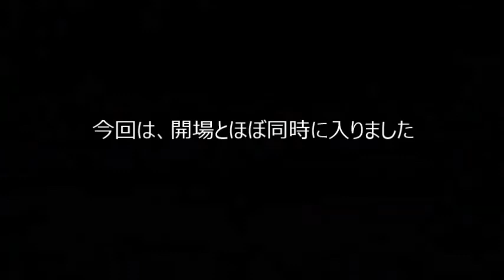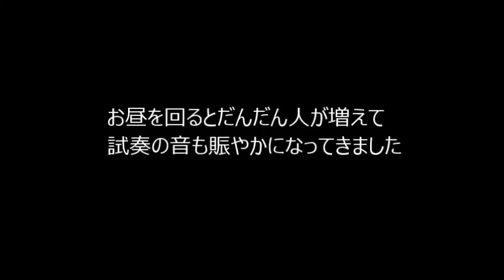弦楽器フェア・科学技術館・2018・バイオリン・試奏・日本弦楽器製作者協会